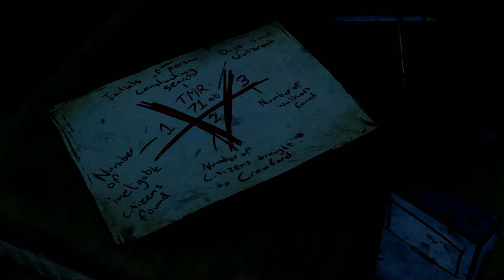Let's Play The Walking Dead S1 E4 - Part 8: Ben, I Swear to God.